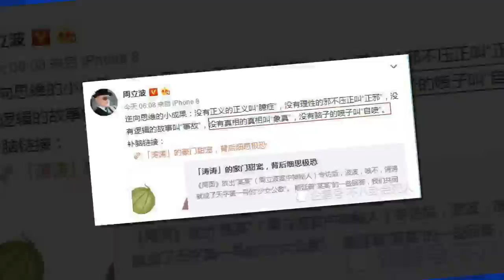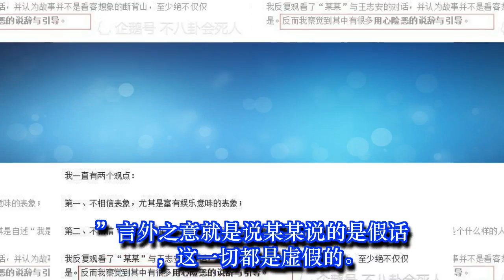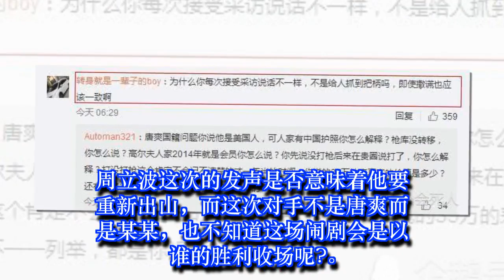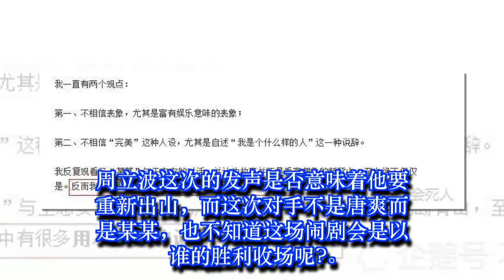周立波再撕某某，被问为何每次采访说话不一样，他说真话容易记错